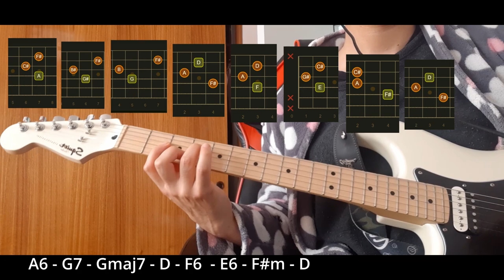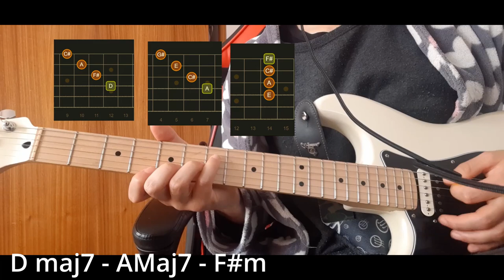Piper (パイパー) - Gentle Shower: Guitar tutorial/How to play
hi folks, i came with a new Piper tutorial! i will gladly do as many Piper guitar tutorials as you want so please feel free to ask or vote for them!

Regards,
Perro Negro.